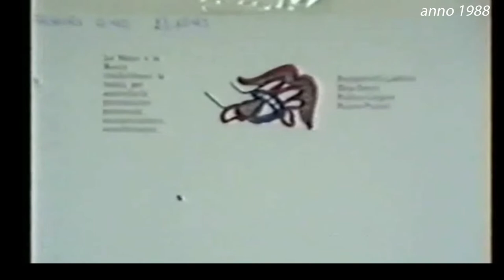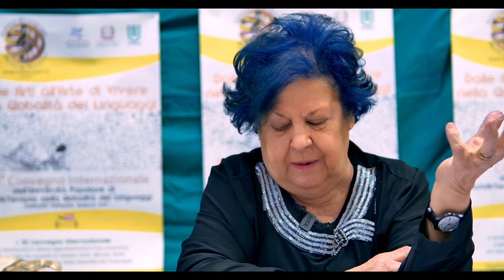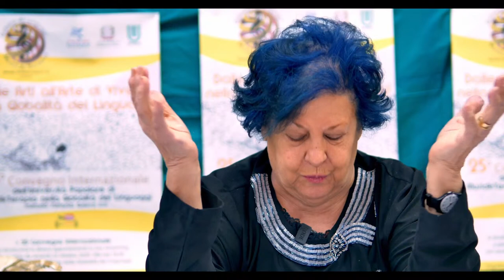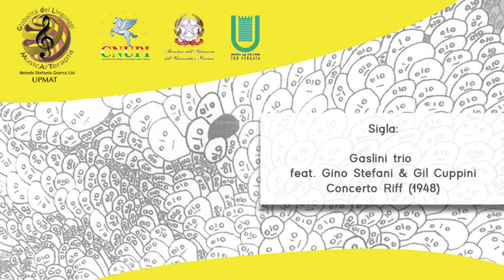25° Convegno Internazionale - Le radici SemioSinestesiche degli "Stili Prenatali" nella GDL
OSPITE ALL'UNDICESIMO APPUNTAMENTO
DEL  25° CONVEGNO INTERNAZIONALE
DI MUSICARTERAPIA NELLA GLOBALITA' DEI LINGUAGGI

EERO TARASTI
Musicologo e semiologo finlandese,
Professore di musicologia all'università di Helsinki

Un Convegno per la “valorizzazione” dei potenziali creativi dell’essere umano.
In particolare si confronteranno le testimonianze sulla “creatività, come naturale risorsa autotelica nella sofferenza nei vari ambiti della Cura pedagogico-terapeutica nella GdL, con esperti di fama internazionale di psiconeurofisiologia, antropologia, pedagogia, estetica psicofisiologica, e artisti.
A questo proposito al Convegno sarà connessa una Mostra di Art RiBel nella Globalità dei Linguaggi (metodo Stefania Guerra Lisi), che si ribella all’emarginazione di produzioni creative dell’handicap (musica, pittura, scultura, danza, teatro ….) facendo esporre la triade della espressione spontanea (fuori mercato o committenza) del Bambino, dell’Handicappato, dell’Artista, che esporranno in incognita, per confermare anche la visione di “archetipi universali”, nella spontanea creatività.
Il Convegno – Mostra metterà in evidenza l’Arte Terapeutica nei vari ambiti della Cura della Persona: preparazione al parto, scuola di ogni ordine , extrascuola, centri diurni, case famiglia, centri alzheimer, centri di riabilitazione fino al risveglio dal coma.
Sarà evidenziato il valore autotelico e vicariante di stereotipie e sensorismi, come soggettive strategie creative di sopravvivenza: dar senso ai comportamenti insensati, come “Opere d’Arte esistenziale”.
È prevista una documentazione multimediale per una divulgazione della Fede nello “sviluppo dell’avviluppo”, nel Dna dei potenziali cre-attivi dell’Uomo, in qualunque condizione, garantendone la valorizzazione della “diversità” in una società che non è Integra, cioè Integrata, senza l’apporto di tutti, ciascuno nell’unicità del proprio modo di Essere e di Esprimersi: dalle Arti all’Arte di Vivere.

LA SCUOLA E IL MASTER
- sono disponibili ancora pochissimi posti in aula
- la frequenza è di sabato dalle 9.00 alle 17.00
- Il costo è di 1.200€/annuo da pagare in due rate
- I percorsi formativi attivi sono due:
la Scuola triennale accreditata presso il Ministero dell'Istruzione -MIUR-, organizzata nel rispetto della Legge 4/2013 sulle nuove professioni e della Norma UNI sulle Artiterapie e
il Master biennale in convenzione con l'Università di Tor Vergata il cui titolo dà diritto a 60 Crediti Formativi (decreto MURST 03/11/1999).  I corsi sono inoltre accreditati per la formazione del personale della Scuola ai sensi del DM 177/2000 e del DDL n. AOODPIT852.
- I destinatari sono: educatrici di asili nido, insegnanti, pedagogisti, educatori di comunità, addetti all'assistenza, tecnici della riabilitazione, psicologi e psicoterapeuti, musicisti, artisti, genitori e familiari.

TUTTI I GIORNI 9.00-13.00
Le comunicazioni che arriveranno tramite mail avranno la precedenza rispetto alle telefonate
Via S.Giovanni in Laterano, 22 – 00184 Roma

PROSSIMO APPUNTAMENTO DEL CONVEGNO
Venerdì 15 gennaio 2021 ore 18.00
sempre in diretta YouTube!